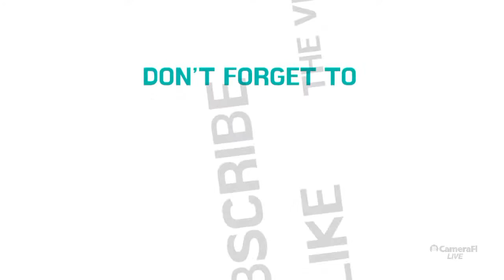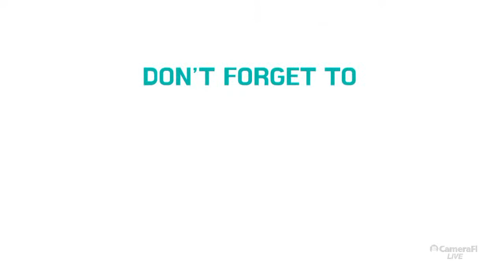HBLCM MWIKI LIVE STREAM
WELCOME TO OUR LIVE STREAM SERVICE AT HOLY BREAD OF LIFE MWIKI BRANCH